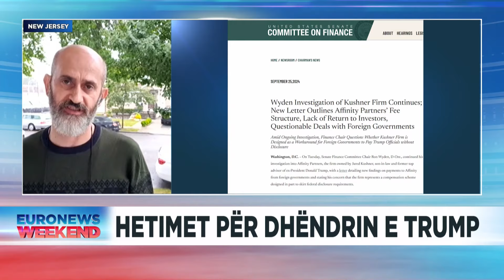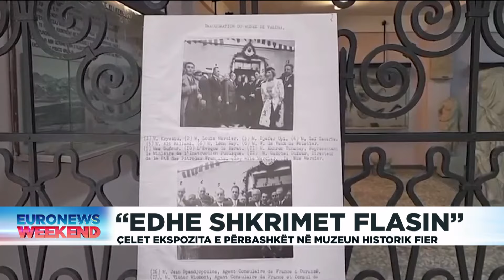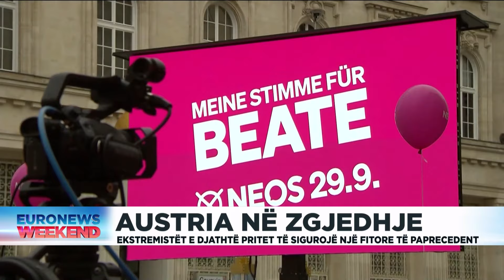PËRPLASJA E IZRAELIT ME HEZBOLLAH! Si do të reagojë Irani…skenarët